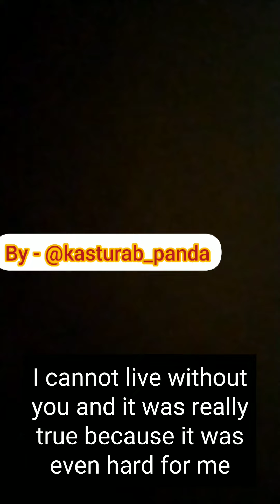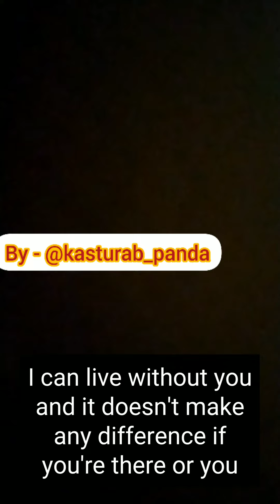A short poetry by me ❤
short story by me..